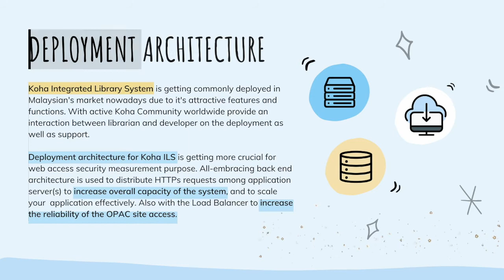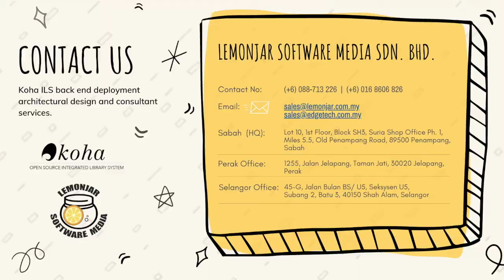Koha Architecture Full2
Having your Koha Library System installed in multi-tier back end architecture secure the web access, and able to optimize user experiences without any damage or hacking incident is crucial nowadays. Users tend to demand full scale of facility to cater their browsing experiences and searching within the OPAC in a safer mode.

Check out Koha Lemonjar Services for consultation on your deployment architecture today.